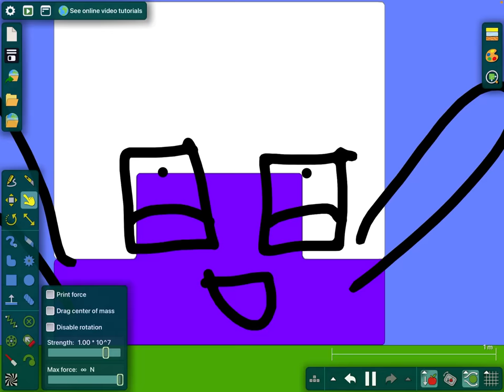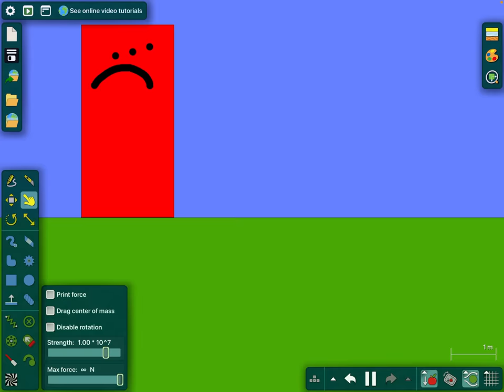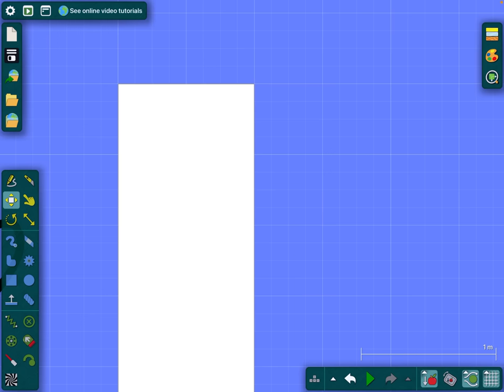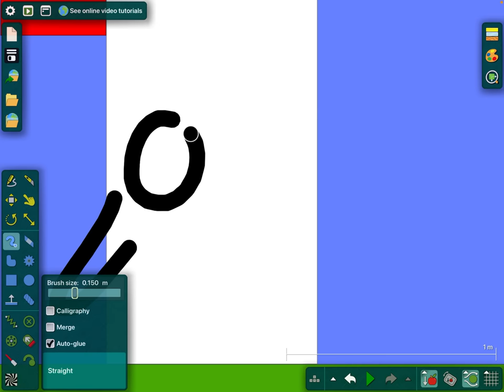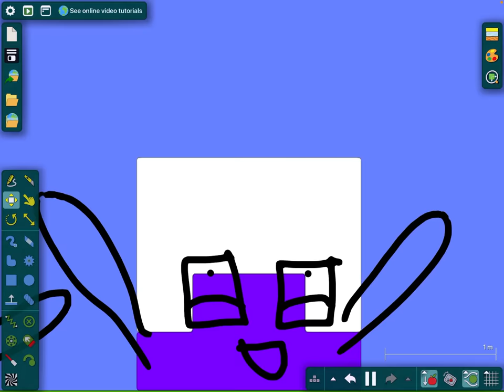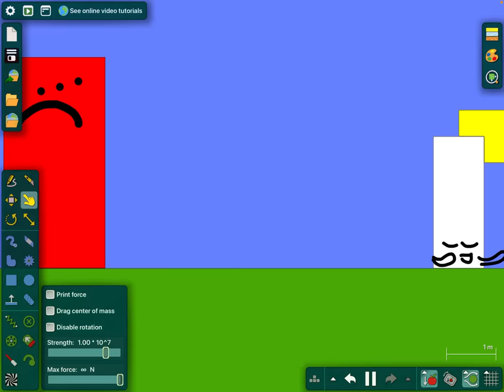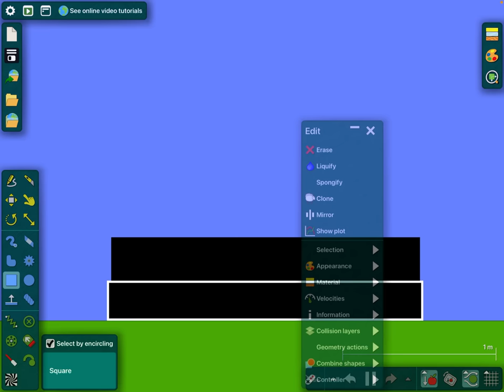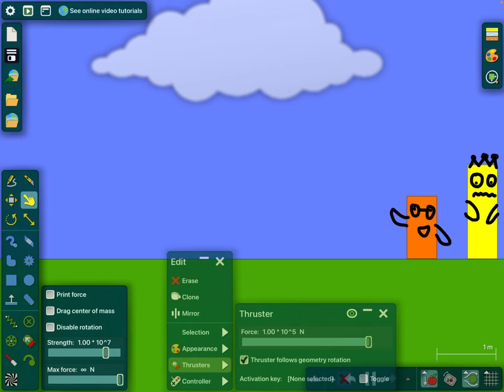The Numberblocks Show! S14 E7: Time Machine!!